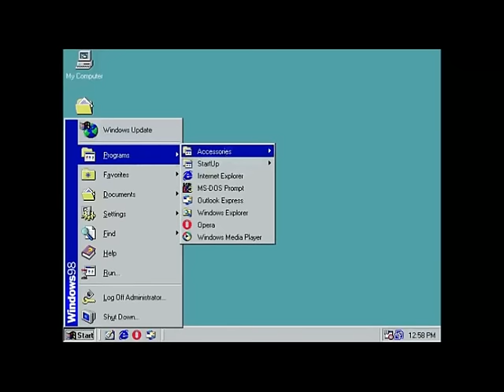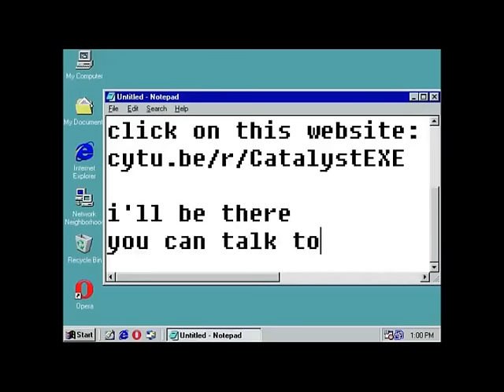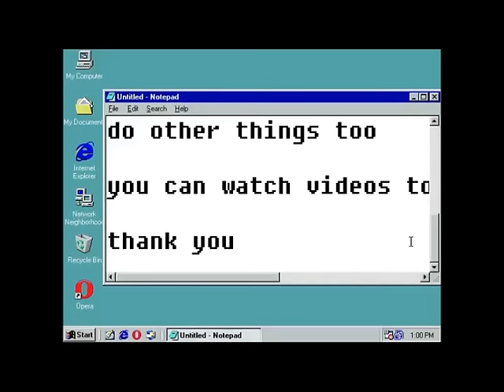!!!WARNING: GOOD TIMES!!!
i'll try to get on every day so check in often
even if i'm not on you can stick around and shoot the shit with pals